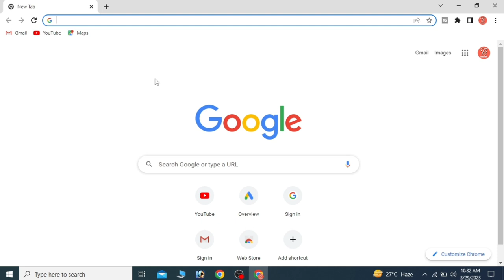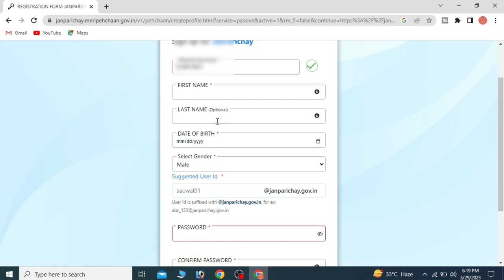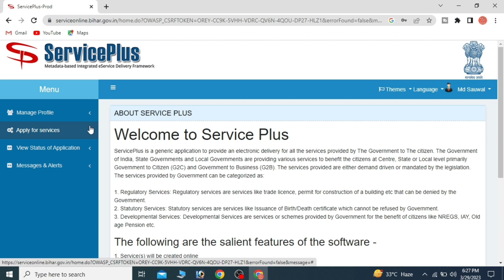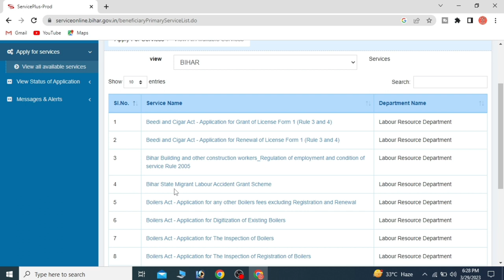ServicePlus ka ID Password Kaise banaye | rtps ka id password kaise banaye | rtps bihar | ID Passw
serviceplus mai logine kar ke kaam karne ke liye aap ko user id aur password banana hoga jiska process is video mai aap ko mil jayega to chalye video start karte hai

ServicePlus is a platform used by the government of India to provide various services to citizens. To create an account on ServicePlus, you can follow these steps:

Click on the "Sign Up" button on the top right corner of the page.
Enter the security code and click on the "Submit" button.
You will receive an OTP (One Time Password) on your registered mobile number.
Enter the OTP and click on the "Verify" button.
Make sure to keep your login details safe and secure, and do not share them with anyone.

ServicePlus is a national e-Governance platform that provides a range of services for citizens, businesses, and government agencies. It is used by several states in India, including Bihar. To use ServicePlus in Bihar, you can visit the official and create an account. Once you have an account, you can access a range of services and information related to government services.

ServicePlus is also the name of a specific service offered by the Bihar government, which provides a range of services related to land records, registration, and other government services. To use ServicePlus in Bihar, you can visit the official and create an account. Once you have an account, you can access a range of services and information related to government services.

Finally, "ServicePlus" may refer to a specific program or initiative offered by a private company or organization in Bihar. Without more specific information, it's difficult to provide more guidance on how to use this program or service.

I hope this information helps, but please let me know if you have any further questions or if there is anything else I can help you with.